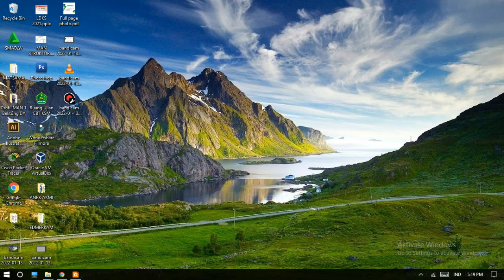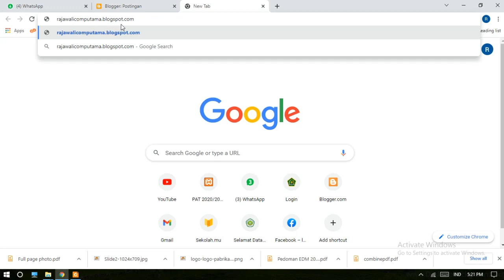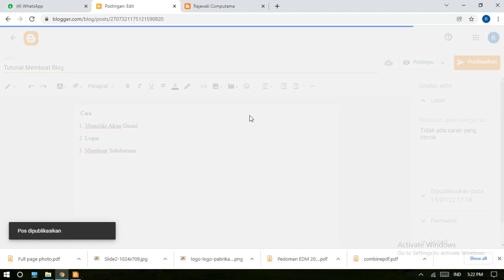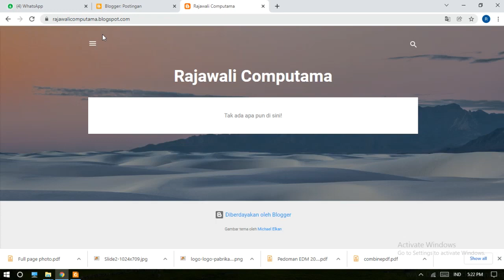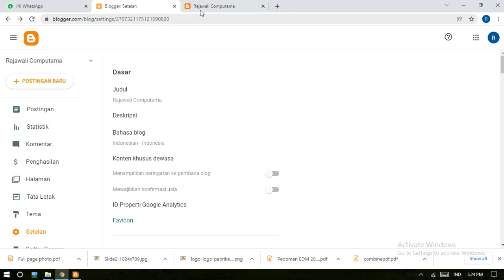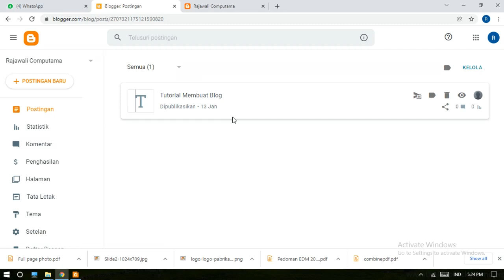Rajawali Computama - Tutorial Membuat Blog di Blogger Dengan Mudah dan Instan hanya 2 Menit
Tutorial Membuat Blog di Blogger Dengan Mudah dan Instan hanya 2 Menit